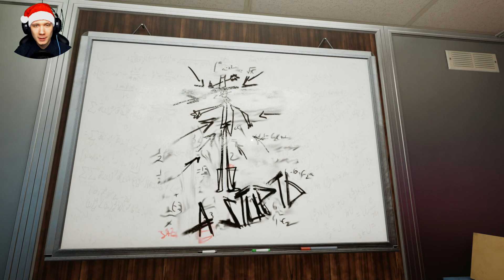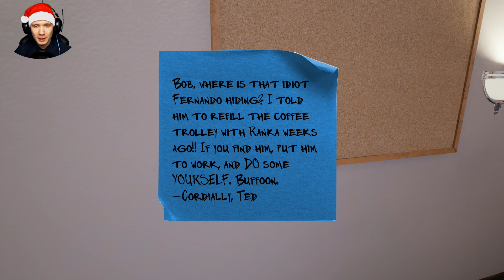Maize GAMEPLAY PL [#3] MIKOŁAJ z Misiem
Maize Gameplay PL czy gameplay pl z gry Maize . Wcielamy się w rolę kolby kukurydzy i naszym zadaniem jest rozpracowanie tajnego, rządowego spisku. Nie wierzysz? Zapraszam na Maize Gameplay PL